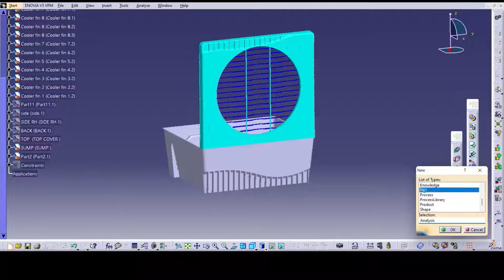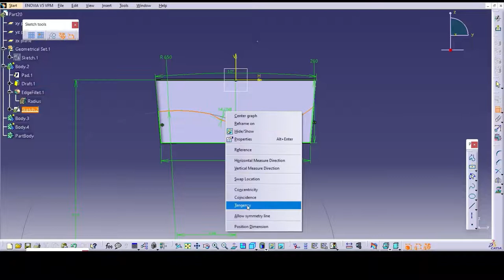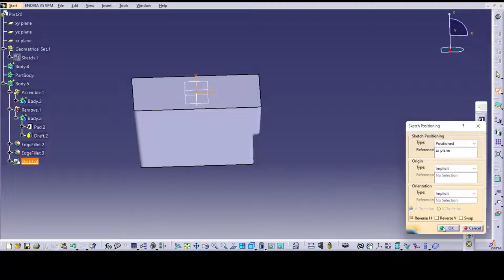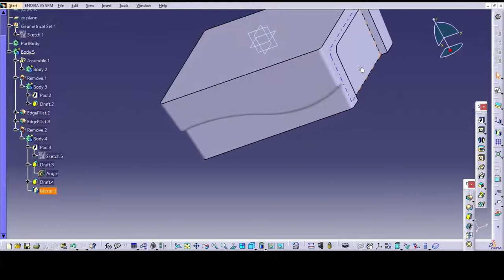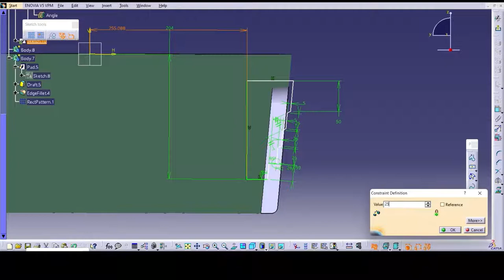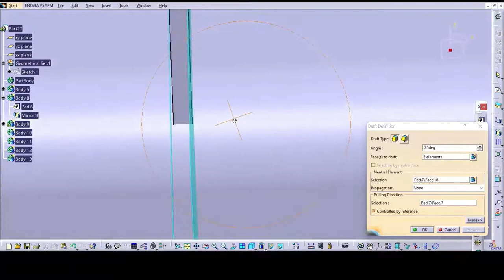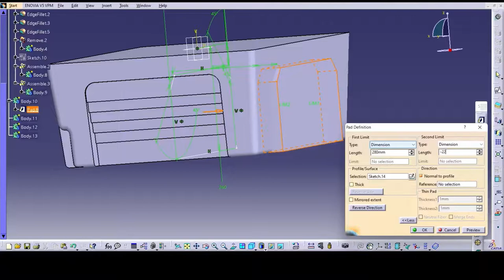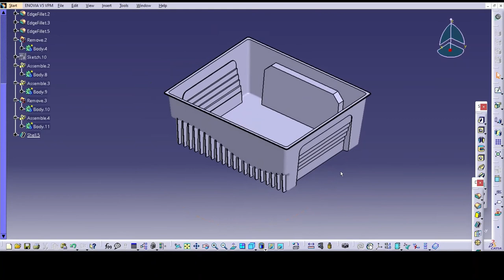COOLER SUMP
This is the 5th video in this series .
please download the part from description
I created step and catia v5 file .Please watch the video completely
stp file